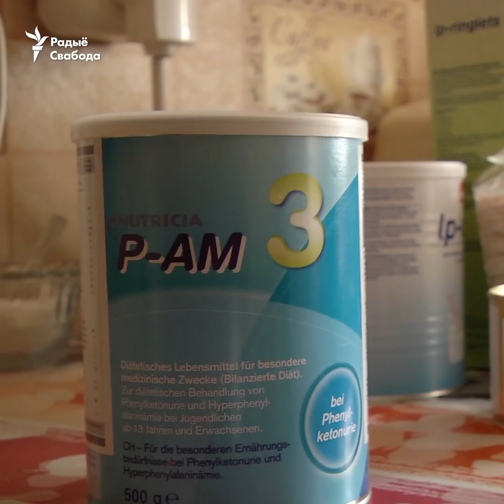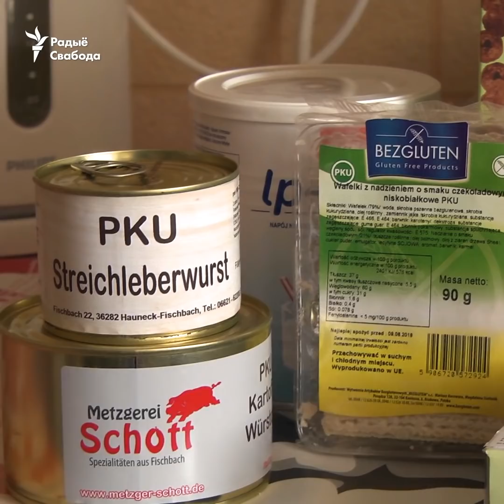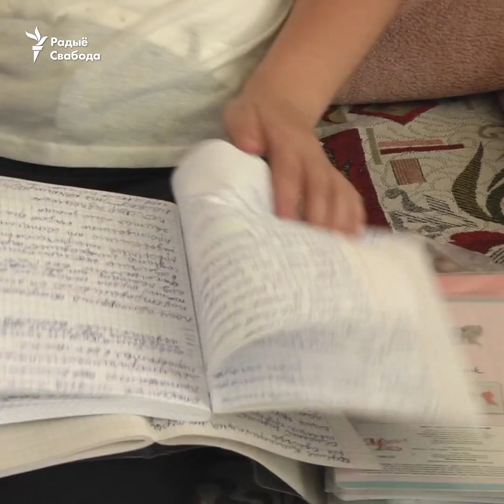Ежа атручвае яе арганізм | Еда отравляет её организм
Праз два месяцы Лізе споўніцца 18 гадоў. У гэты дзень яна перастане атрымліваць ад дзяржавы амінакіслотную сумесь — рэчыва, якое замяняе ёй мяса, рыбу, малако, хлеб, салодкія ласункі і іншыя звыклыя нам прадукты.

У Лізы — фэнілкетанурыя. Гэта генэтычная хвароба, пры якой арганізм труціцца бялком. Каб яго кампэнсаваць, трэба ўжываць спэцыяльную ежу, коштам больш за 1000 даляраў штомесяц. У Беларусі бясплатна яе даюць дзецям да 18 гадоў і цяжарным жанчынам. Астатнім — проста рэкамэндуюць нізкабялковую дыету. Хоць у краінах Эўразьвязу, Украіне і некаторых рэгіёнах Расеі хворыя на фэнілкетанурыю забясьпечваюцца неабходнымі сумесямі пажыцьцёва.

Через два месяца Лизе исполнится 18 лет. В этот день она перестанет получать от государства аминокислотную смесь — вещество, которое заменяет ей мясо, рыбу, молоко, хлеб, сладости и другие привычные нам продукты.

У Лизы — фенилкетонурия. Это генетическое заболевание, при котором организм отравляется белком. Чтобы его компенсировать, нужно питаться специальной едой, стоимостью более 1000 долларов в месяц. В Беларуси бесплатно её дают детям до 18 лет и беременным женщинам. Остальным — просто рекомендуют диету с низким содержанием белка. Хотя в странах Евросоюза, Украине и некоторых регионах России больных фенилкетонурией обеспечивают необходимыми смесями пожизненно.